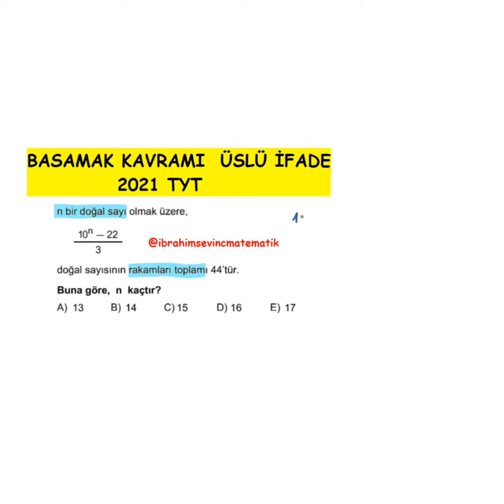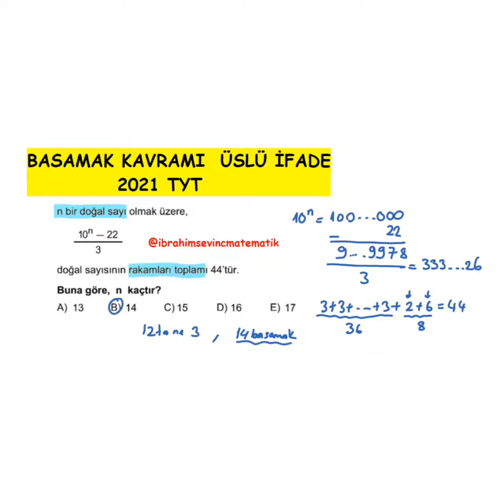Üslü İfadeler Basamak Kavramı Sorusu